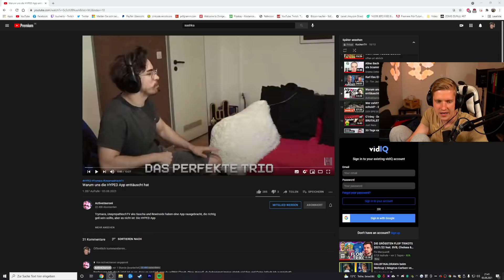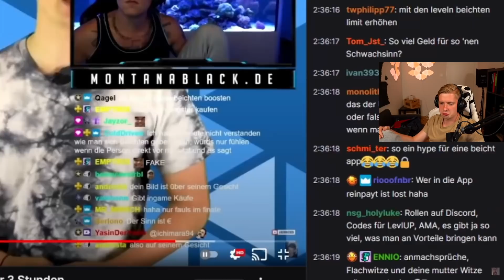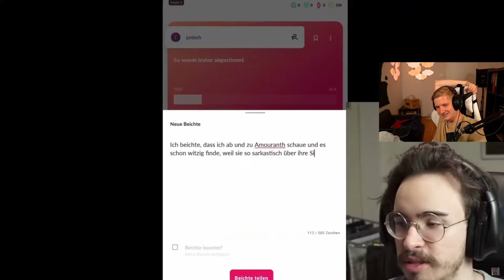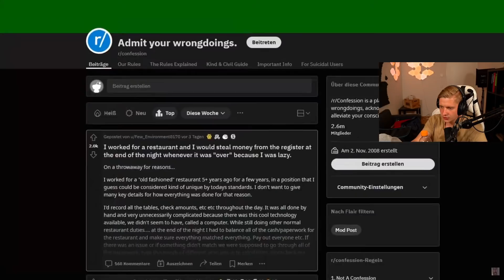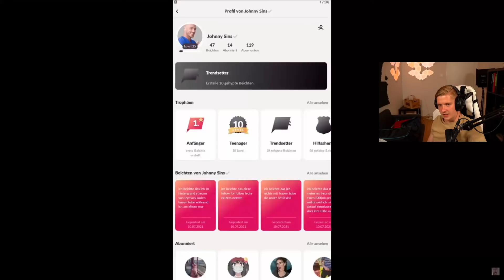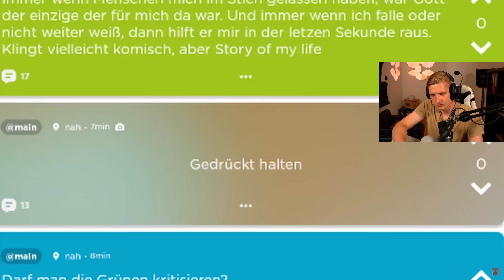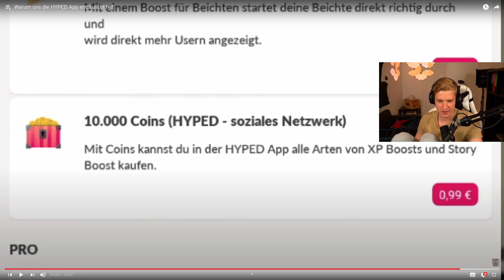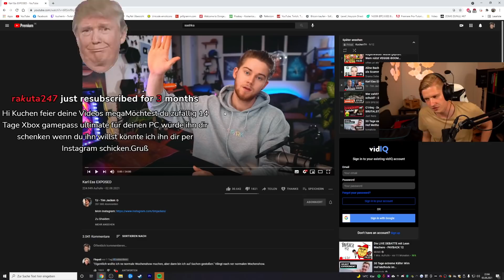Warum die HYPED APP Enttäuscht hat!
Impressum
Philipp-Kühner-Straße 2
99817 Eisenach